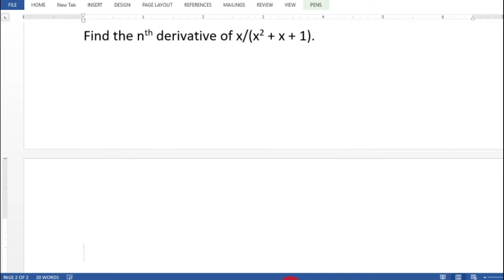Differential Calculus - Problems 1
1. Find the nth derivative of 1/(x^2 + x + 1).
2. Find the nth derivative of x/(x^2 + x + 1).